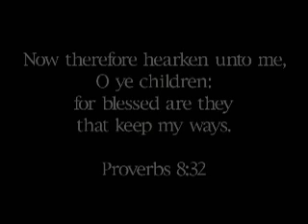This Is Your Life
Mr. W's video produced for chapel.